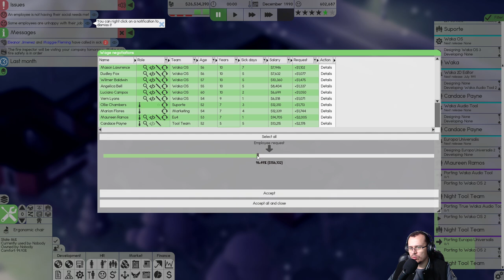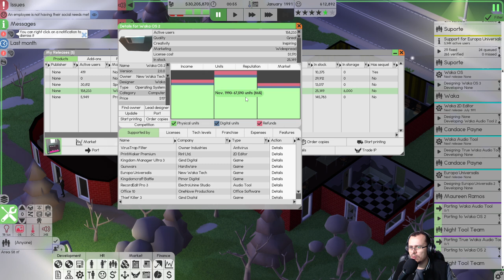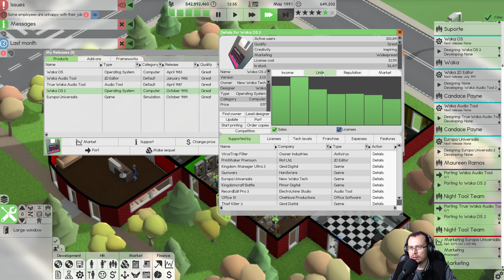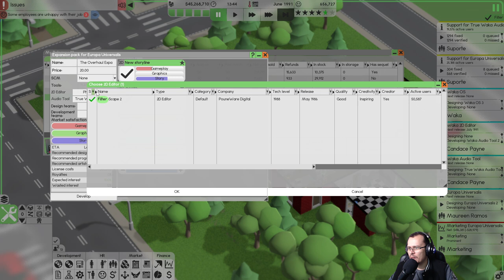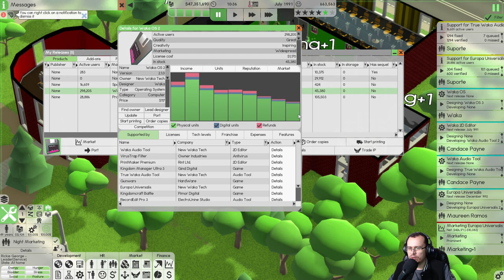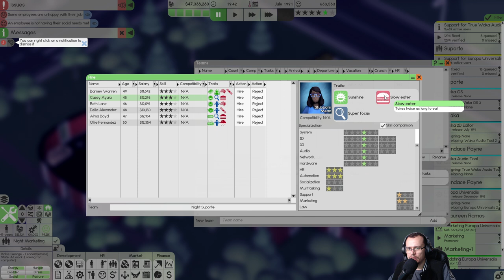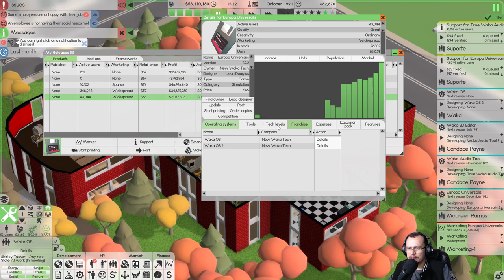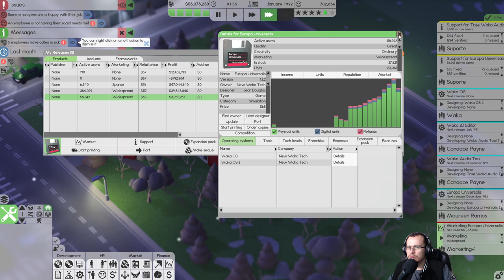O WAKA OS 2, ATUALIZADO E MUITO MELHOR QUE O PRIMEIRO! Software Inc. Beta #09